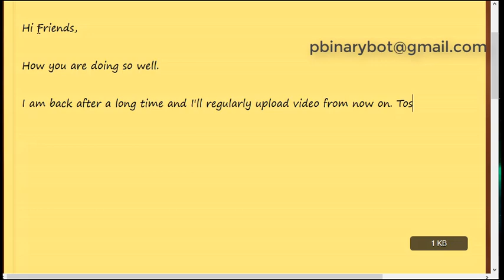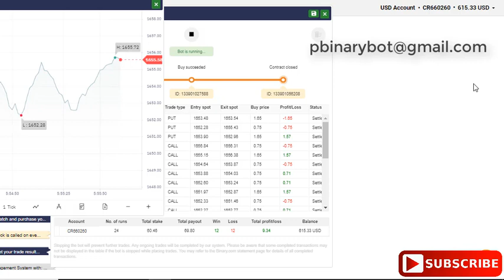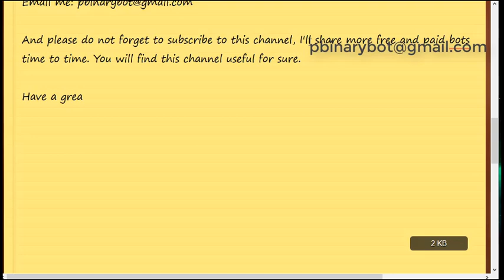Free Binary.com Bot - Premium Rise Fall Binary Bot | Simple Satisfaction, Smooth Bot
How to Start:
Step 3: Upload the downloaded .xml file
Step 4: Run the bot
Step 5: Make money

Recommended Settings